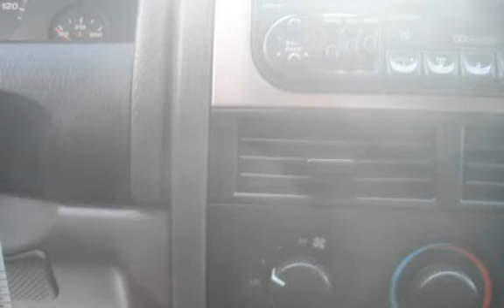2001 Jeep Grand Cherokee Laredo 4x4 for sale in TAMAQUA, PA